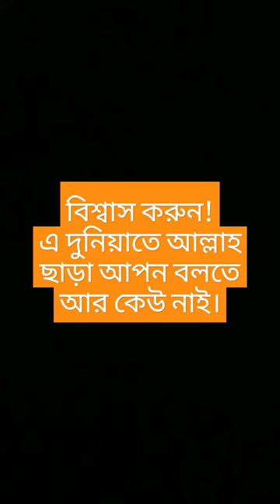youtubeshorts islamic religion